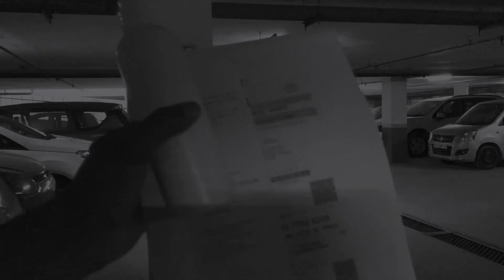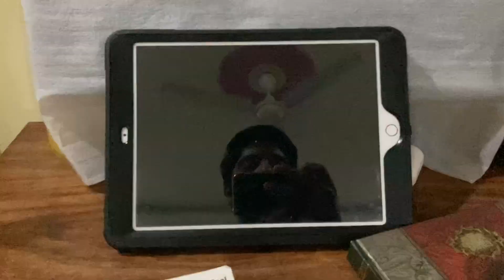Finally Did Some Outing……!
Music credit